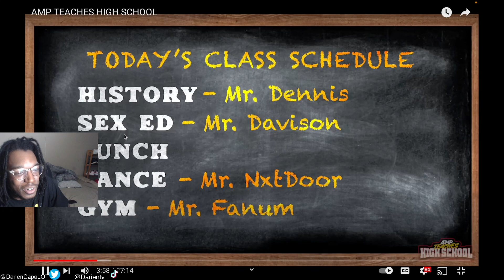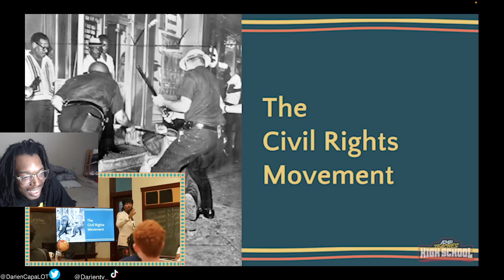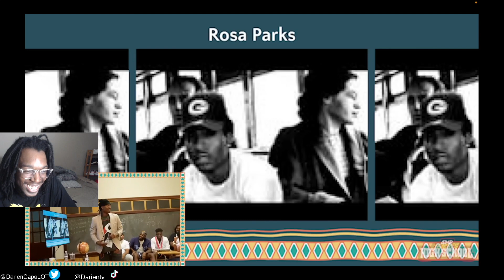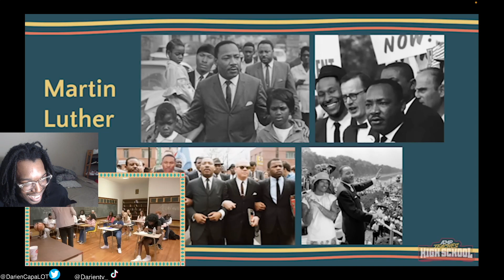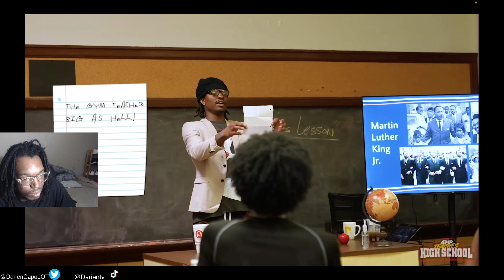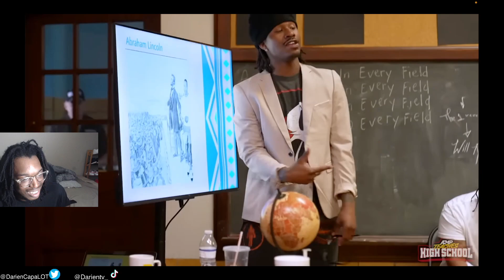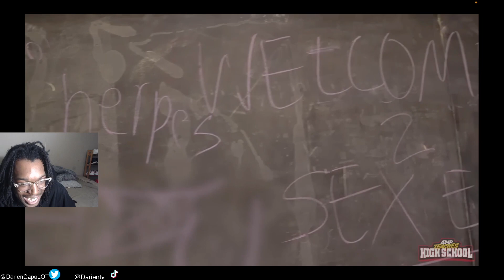AMP TEACHES HIGH SCHOOL REACTION